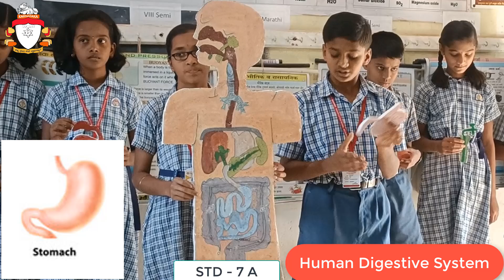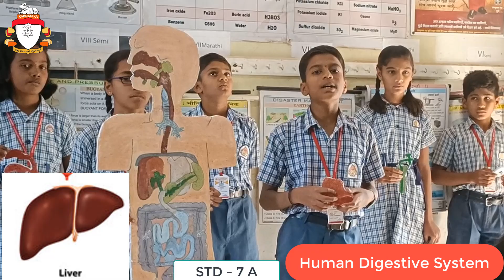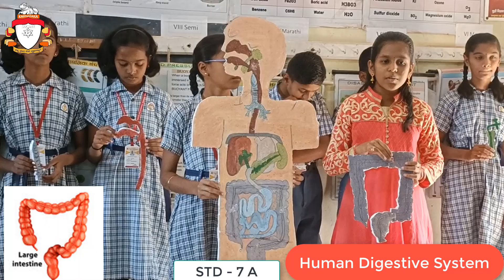HUMAN DIGESTION II ACT BY 7TH STD STUDENTS II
KLE MANGRULE HIGH SCHOOL STUDENTS
HUMAN DIGESTION
SCIENCE DRAMA